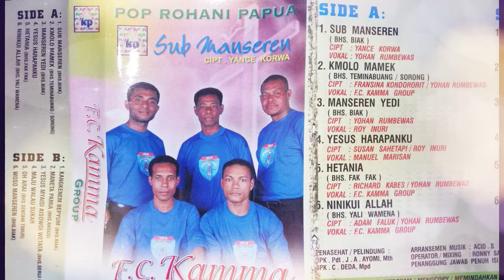Kmolo Mamek ~ F.C. Kamma Group - STT I.S. Kijne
Kmolo Mamek (Bhs. Teminabuan, Sorong - Papua Barat)
Cipt. Fransina Kondororit & Yohan Rumbewas
Voc.: F.C. Kamma Group
Personil F.C. Kamma Group:
- Yohan Rumbewas
- Roy Inuri
- Denis Sauyai
- Manuel Marisan
- Sambobi Rumaikew
Album Pop Rohani Papua - Sup Manseren, F.C. Kamma Group STT I.S. Kijne Jayapura

Catatan Penting!
"Semua lagu yang dipublikasikan adalah benar-benar murni diserahkan sepenuhnya oleh salah satu personil F.C. Kamma Group (Roy Inuri) dan telah mendapatkan ijin sepenuhnya untuk diupload".